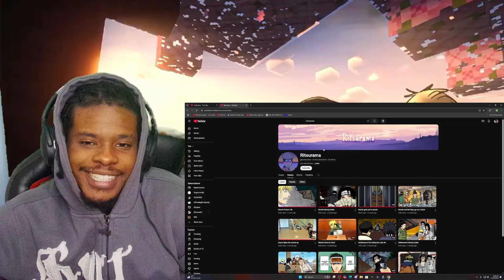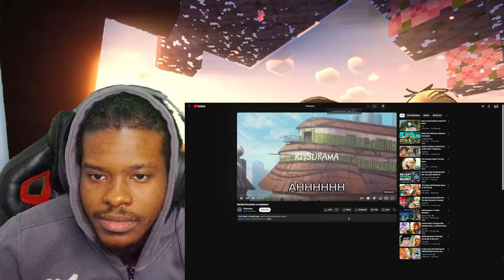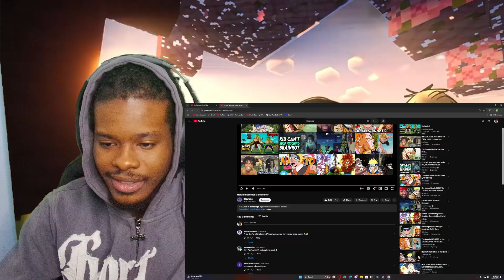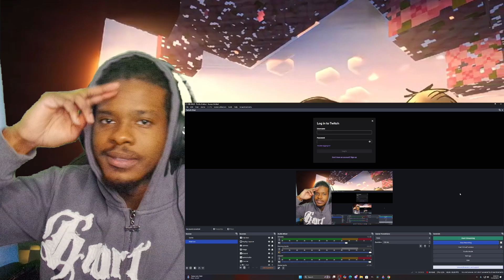NARUTO WAS BORN TO HUSTLE!! - Ritsurama REACTION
SOCIALS:
NEW GAMING CHANNEL    / @raptorgames1
  / kingraptorgaming
  / kngraptor
  / kngraptor